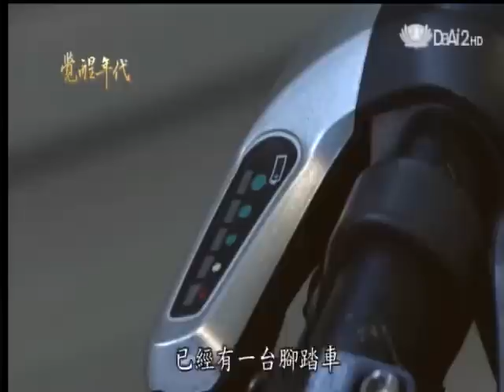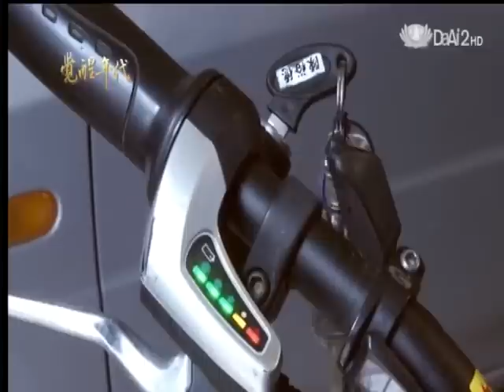20120720《覺醒年代》節能減碳從腳開始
交通部的統計，截至2012年四月底，台灣機車登記的數量已經超過一千五百萬台，桃園縣今年烏賊車的檢舉數，光是上半年就達4萬2000件，比去年更是成長了一倍。產生的「細懸浮微粒」平濃度是新加坡的兩倍、美國的三倍、加拿大的五倍，空氣汙染已經讓台灣成為一個毒氣島，汙濁的空氣也正逐漸弱化國民的呼吸系統。

不過有些人正在改變，澎湖為了打造低碳島嶼，正積極推動電動機車；蓮慈濟基金會的謝景貴師兄，長期提倡電動腳踏車，還影響了另一名同事陳裕德師兄，自己動手將腳踏車改造為電動腳踏車，每天騎腳踏車上班。

生活中小小的改變，減少碳排放量，不僅讓自己更健康，也能讓地球更美好。

國立臺灣科技大學蕭弘清教授--根據統計，少一輛傳統機車，就等於每年多種二十棵樹，一輛汽油機車平均行駛1,000公里會產生70公斤的二氧化碳，電動機車僅為2公斤，節能減碳的效益相當高。

慈濟志工謝景貴，騎電動腳踏車後，慢慢的讓我體會到，原來連上下班時，我們污染的空氣、噪音是一直不斷的侵襲著我們的身體，只是我們已經習慣，不自覺罷了。